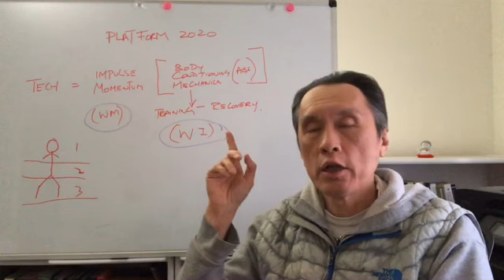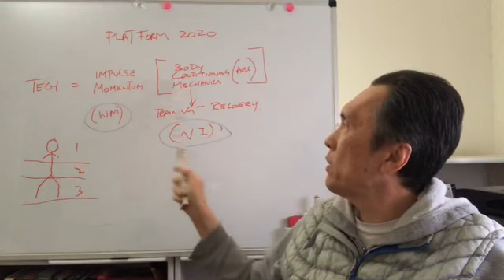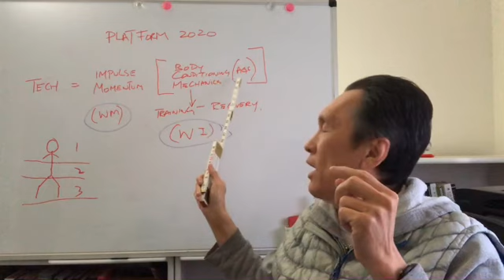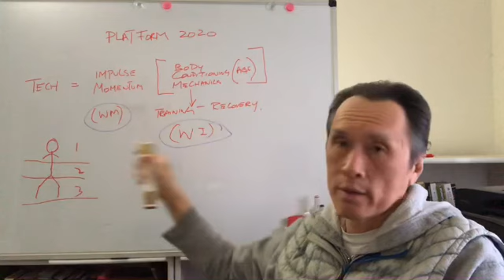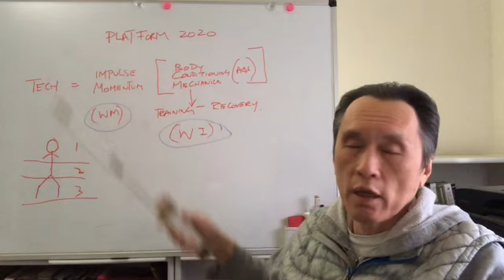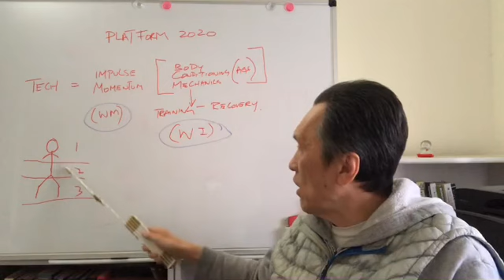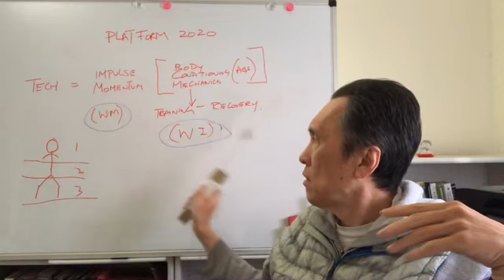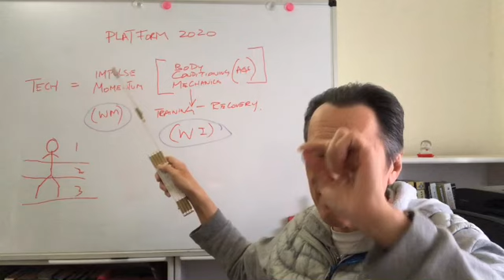Platform 2020: Know the difference between Movie Wing Chun and real TCMA